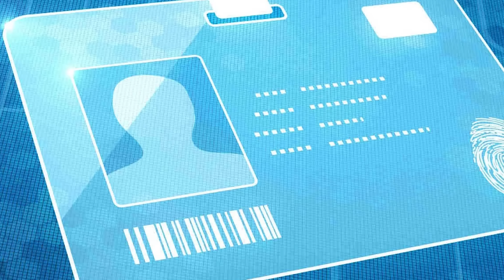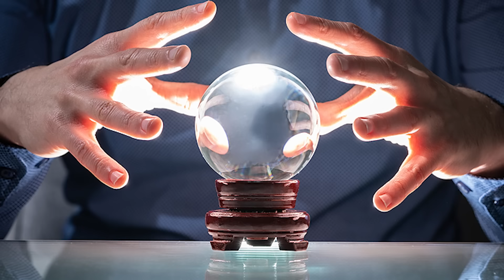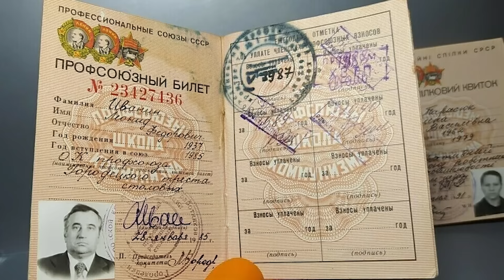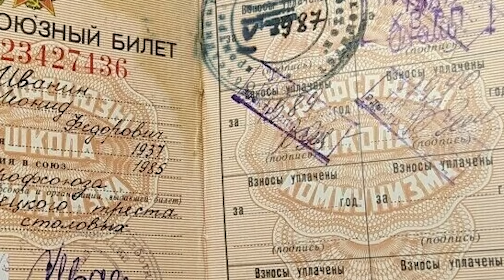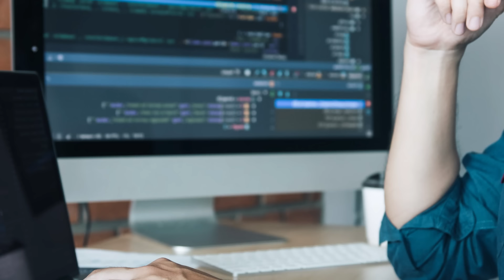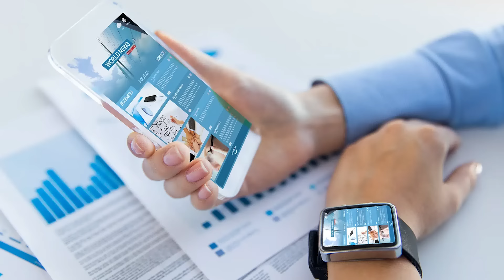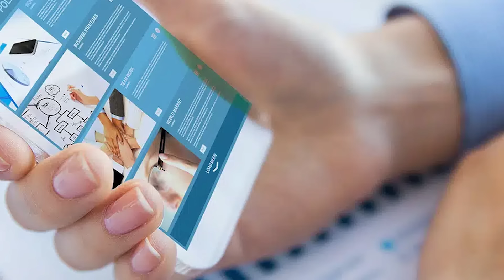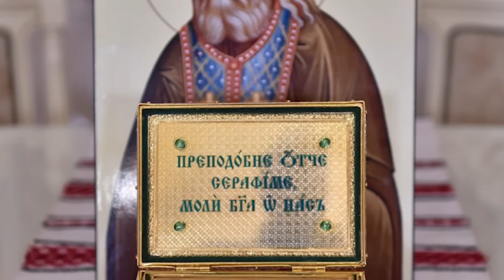Pecetea va fi obligatorie pentru supravietuire * Vezi cum să te ascunzi și cum să eviți prigoana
După un material scris de jurnalistul și scriitorul George Hodorogea.
Protoiereul Nicolae Ragozin vorbea adesea despre vremurile ce aveau să vină și care trezeau neliniștea în rândul enoriașilor săi. În predicile sale, el avertiza că atunci când vor pune pecetea, vor deschide toate închisorile și vor angaja pe toți gardienii să aplice acest semn. Pentru că de unul singur nu va putea face față. Mulți, spunea părintele, vor accepta de bunăvoie, dar pentru ceilalți va începe o prigoană forțată.